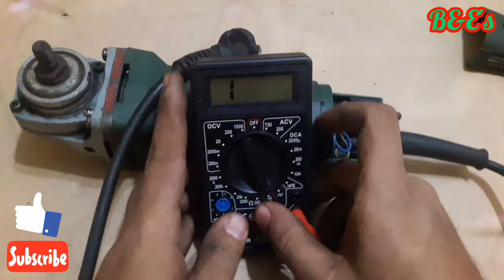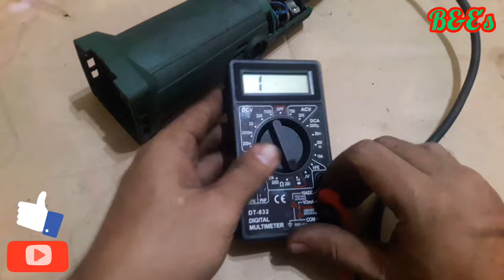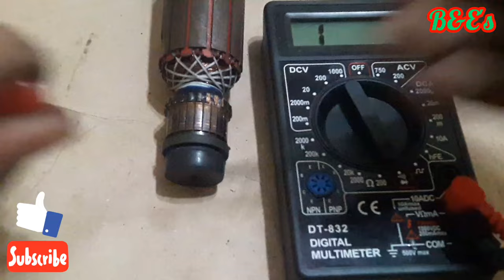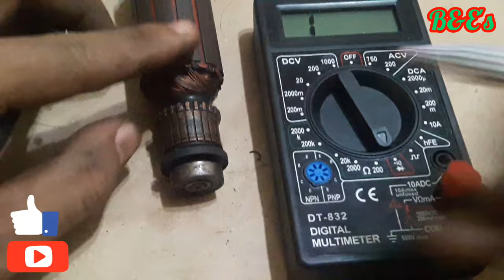⚠ဒီနည်းလမ်းသိထားရင်​တော့သင်ဟာအ​ကောင်ပဲ/Grinderဖြတ်စက်လည်နှုန်း​မမှန်ခြင်းအတွက်ပြစ်ချက်ရှာ​ဖွေနည်း/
Mini Grinder,repair,how to repair,ဖြတ်စက်,ac motor,grinder motor amanture,multimeter,dc motor,basic electronic,electronics,basic
  ဒီဗီဒီယိုမှာ​တော့ဖြတ်စက်​မော်တာရဲ့လည်ပတ်နှုန်းမမှန်ခြင်းအတွက်ပြစ်ချက်ရှာနည်း​လေးကိုတင်ဆက်​ပေးလိုက်ပါတယ်။